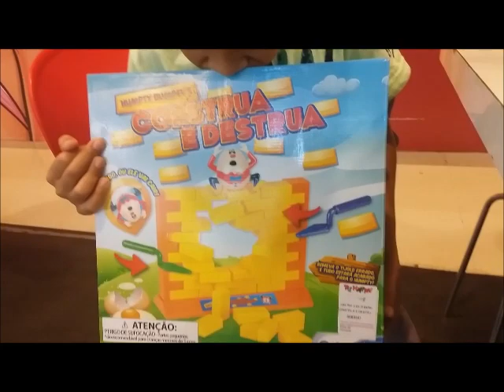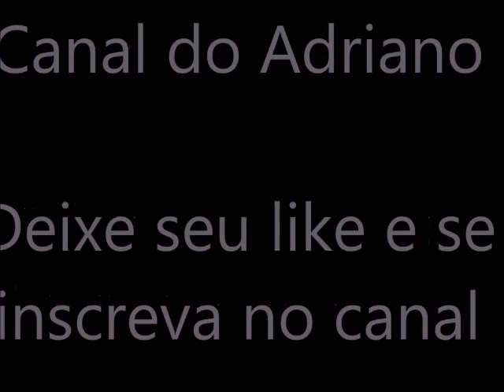Adriano No Dentista - Arranquei 3 dentes mesmo dia!!!!!! Sem medo do dentista!!!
3 dentes desse garotinho estavam moles mas não caíram sozinhos. Por isso, foi preciso ir à dentista para extraí-los.
Que cara corajoso! Está de parabéns!!!
E um recadinho para os amiguinhos e amiguinhas: não tenham medo de ir ao dentista!!